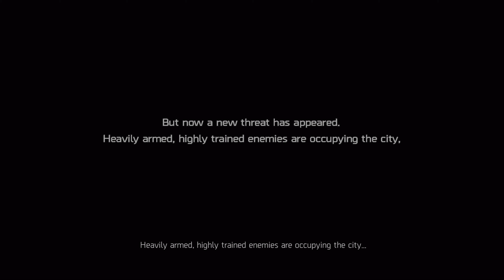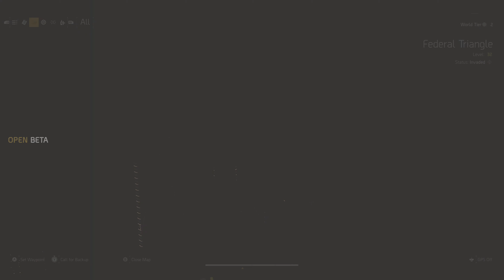Division 2 - Trying out the end game content - End game part 1 - Open beta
Like the title says, I got to try out the end game content and I can say without a doubt it's amazing. I'm really glad they let us try it. If anyone is on the fence about getting this game, just check out these videos. So enjoy...

Also hey if you're interested and want to help me out, check out some stickers I made! Well due in part to teespring haha. I think they turned out well.

Hello anyone reading this out there. I've created this to hopefully help me out and if you feel any bit of generous, i'd be very thankful. Hope you enjoy my content.